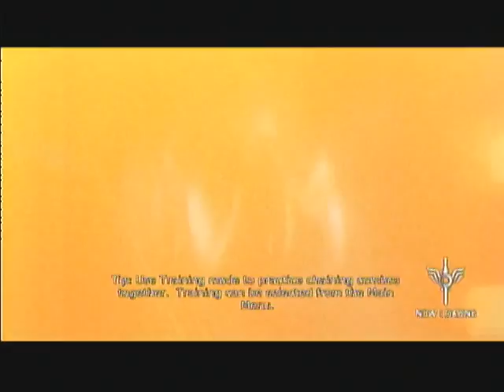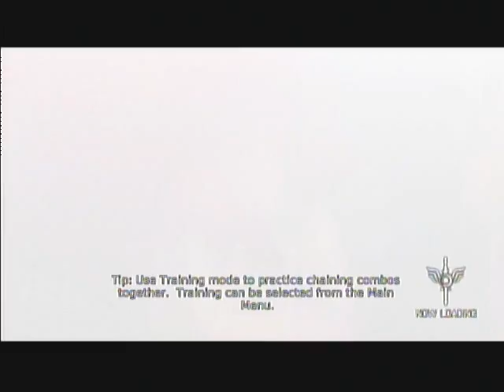DmC: Devil May Cry RAW 1